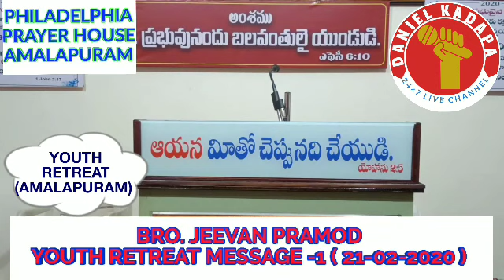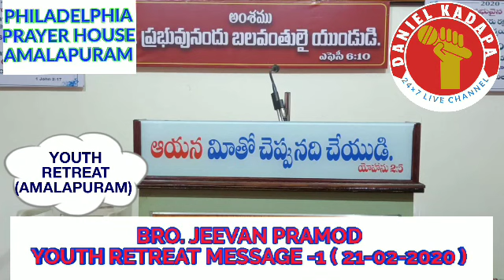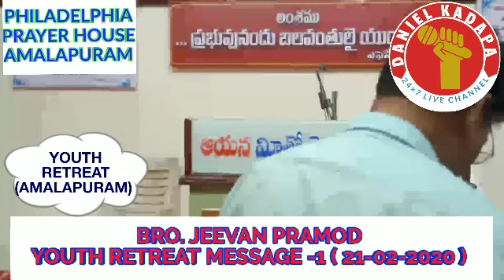Bro. Jeevan Pramod, Youth Retreat Message -1 at Amalapuram Philadelphia Prayer House On 21-02-2020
DANIEL KADAPA 24×7 LIVE CHANNEL